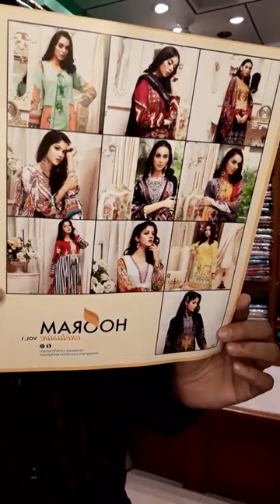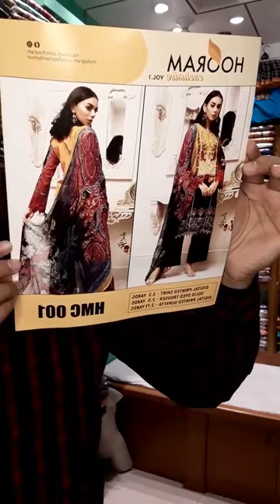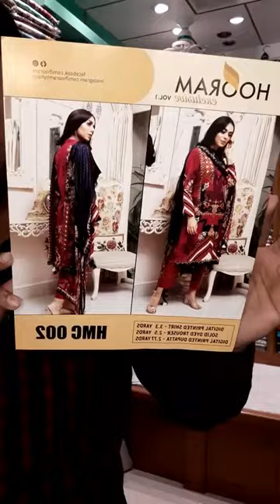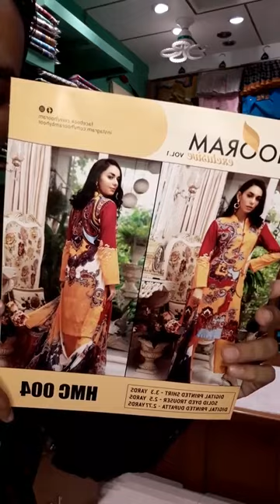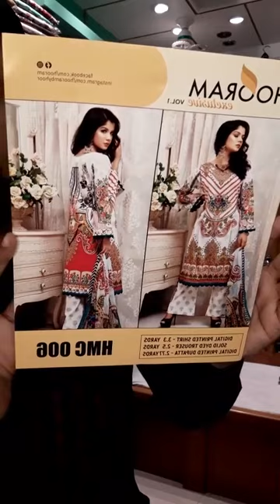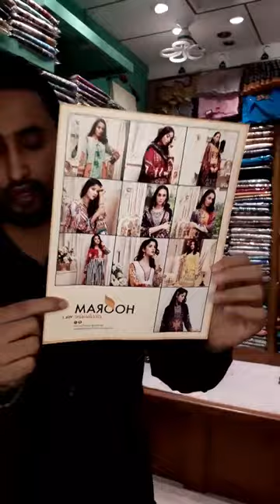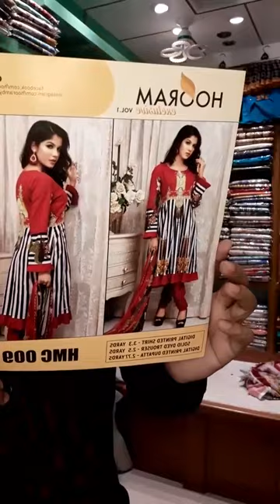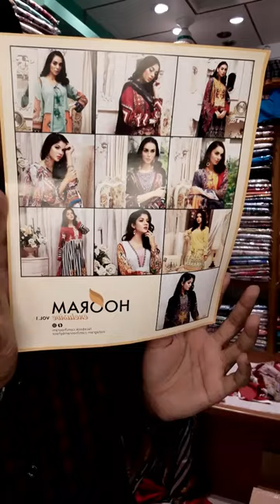👉Live with 💕HOORAM 💕Vol 1🥰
Available in  shop  and Online for home delivery